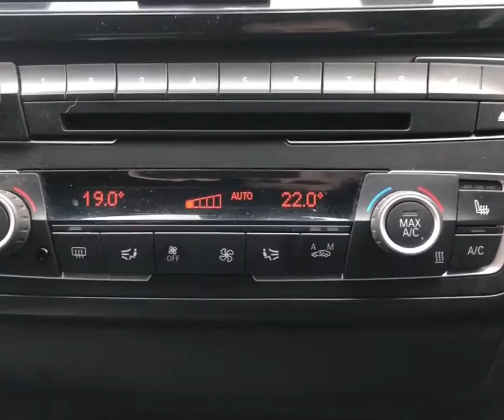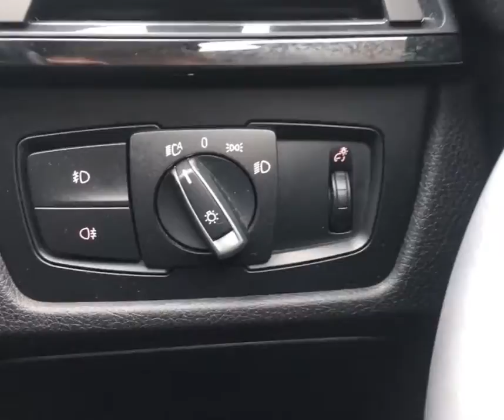2012 BMW 3 Series 328i M Sport 5dr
Compact Cars and Vans are delighted to offer this fantastic example BMW 3 series.

a low mileage estate car that will give you endless fun, fitted with a 2 litre petrol engine pumping out a massive 241bhp, a top speed of 155mph while still remaining economical with it producing a combined mpg of 41, exterior specifications include, front and rear parking sensors , reversing camera, 18" multi spoke alloy wheels, Carbon fibre effect wing mirrors,

The high spec continues to the interior with full leather trim, DAB radio, Bluetooth with voice command & AUX connectivity , sport and eco driving modes, upgraded padded M sport leather bound steering wheel with fingertip controls , sport seats, heated front seats, electrically adjustable drivers seat with 3 memory setting and much much more

All our cars are lovingly prepared to a high standard, including a new MOT with no advisories, full service and a peace of mind warranty. Free AA cover for 12 months is also provided at point of sale.